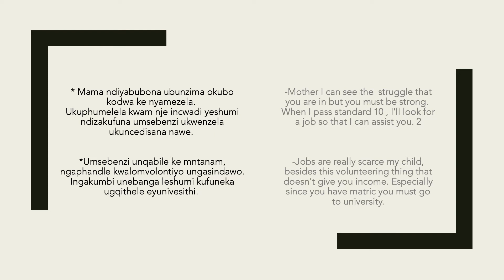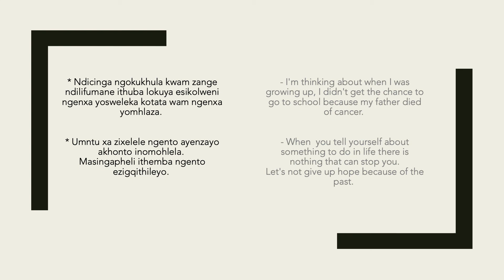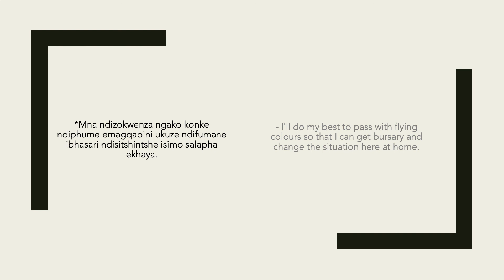Intermediate Xhosa dialogues: 2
ndithemba ukuba niyonwabela lengxoxo